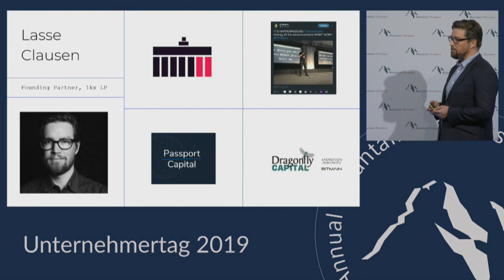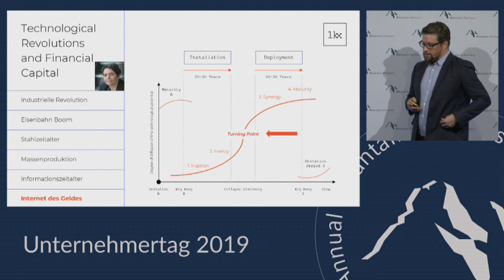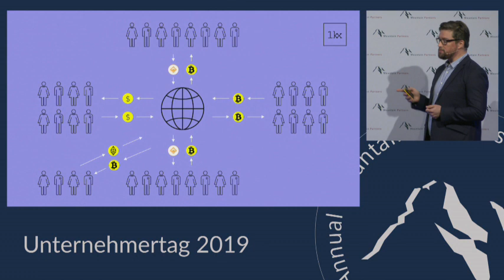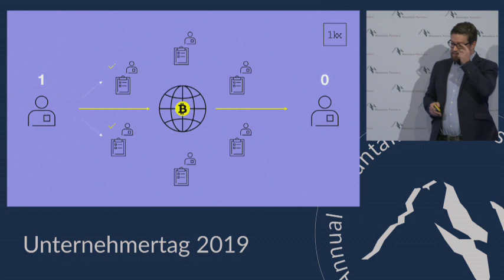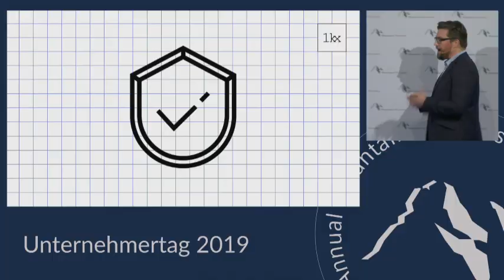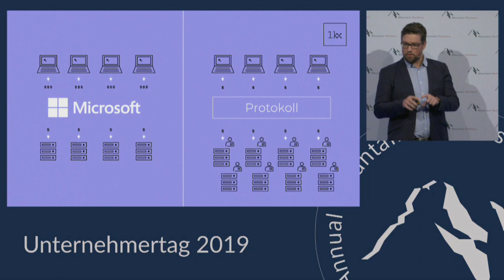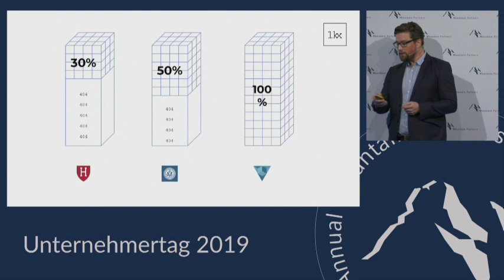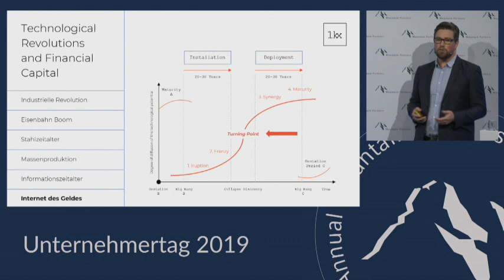Lasse Clausen – Unternehmertag 2019 | Unternehmertag.org